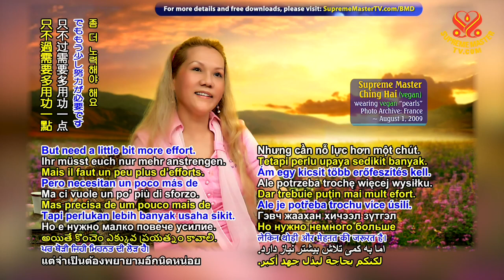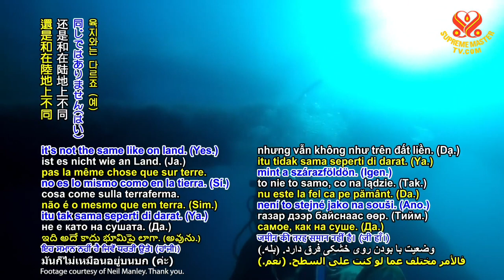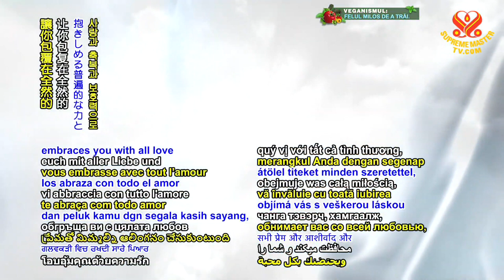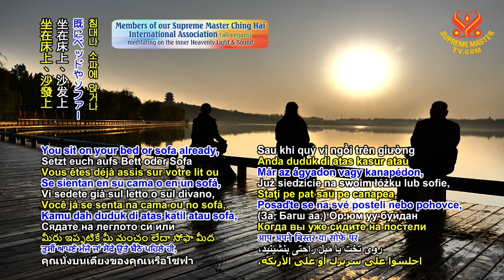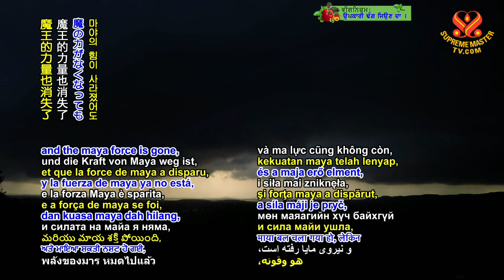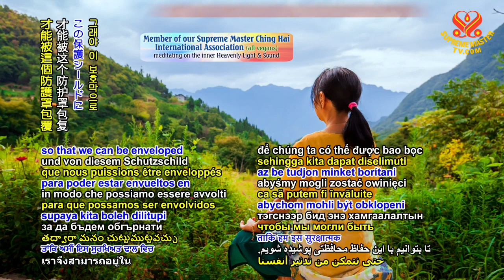⭐Meditate 4 Hours Per Day To Protect Yourself | Thiền 4 Tiếng Mỗi Ngày Để Bảo Vệ Chính Mình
"Any minute, anywhere, always connect with the Divine. The more you’re connected, the better for you, for your wellness and for your spiritual power to shoulder the helpless ones. Actually, all the people who are involved in any of the public work, working for others, working for Master, must meditate at least four hours a day."

"Bất cứ giây phút nào, bất cứ nơi đâu, luôn câu thông với Đấng Thiêng Liêng. Càng câu thông, càng tốt cho quý vị, tốt cho sự an lành của quý vị, tốt cho lực lượng tâm linh của quý vị để gánh vác trên vai những người bất lực. Thật ra, tất cả những người tham gia vào bất kỳ công việc đại chúng nào, làm việc cho tha nhân, làm việc cho Minh Sư, phải thiền ít nhất bốn tiếng một ngày".

Supreme Master Ching Hai's lectures are not complete meditation instruction. Please do not try alone. or contact any of our centers near you.

Bài thuyết giảng của Ngài Thanh Hải Vô Thượng Sư không phải là hướng dẫn chi tiết về thiền định. Xin đừng tự tu tập. Để được hướng dẫn miễn phí, xin viếng trang mạng hoặc liên lạc trung tâm của chúng tôi gần nơi quý vị.

Excerpt from "Meditation Is Your Shield"
Trích đoạn "Thiền Định Là Tấm Khiên Bảo Vệ"
摘自 "打坐是防护罩"